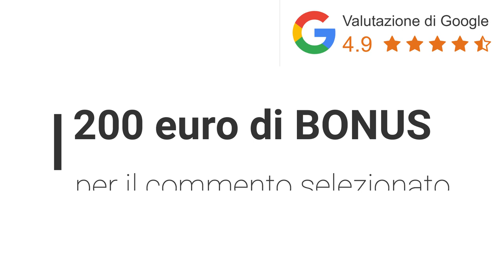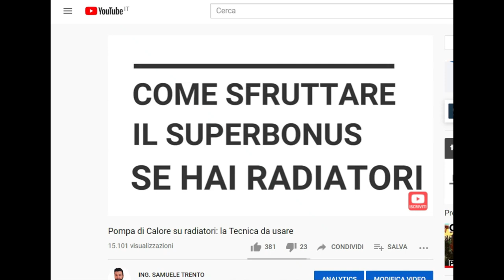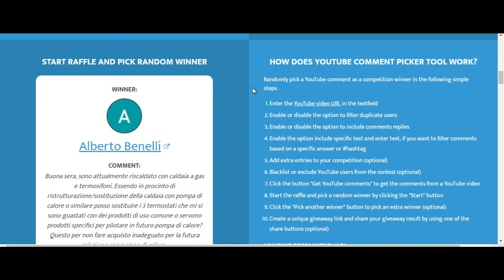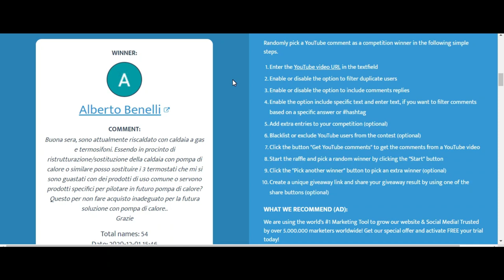premio recensione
Ecco i link UTILI per viveresenzagas